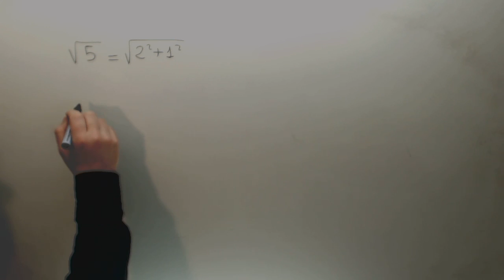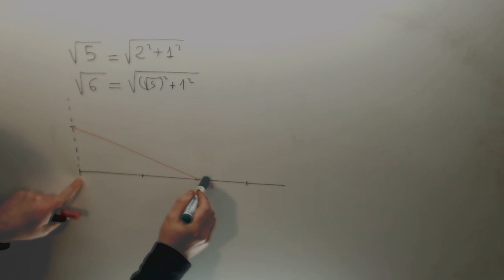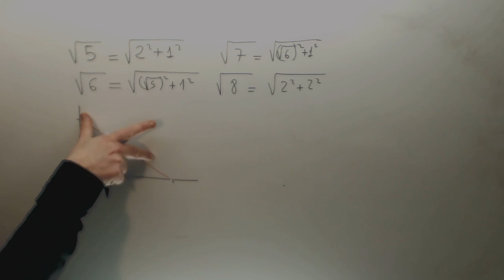Representacion grafica de numeros irracionales Matematicas 4º ESO Academia Usero Estepona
Representacion grafica de numeros irracionales Matematicas 4º ESO Suscríbete a nuestro canal en Youtube para ayudarnos a seguir creciendo Academia Usero en Estepona, el centro de formación con más vídeos en Internet del Mundo presenta